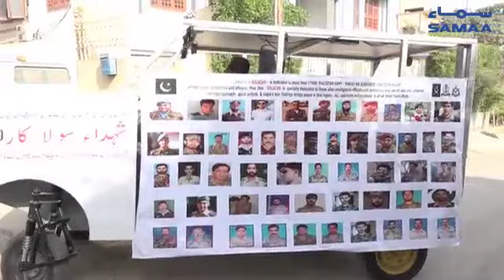Karachi Ke Shehri Ne Anokhi Solar Car Banadi | SAMAA TV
نہ پیٹرول نہ سی این جی سورج کی کرنوں سے چلنے والی گاڑی
Karachi Ke Shehri Ne Anokhi Solar Car Banadi